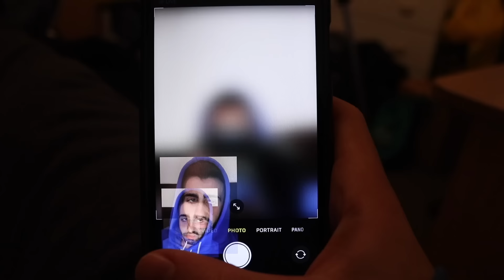I'm being set up with Steph.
I accidentally deleted the descriptions from my last 100 videos (kicking myself for this!) so am in the process of re-populating descriptions with accurate credits and links of artists' music that I have featured in videos.